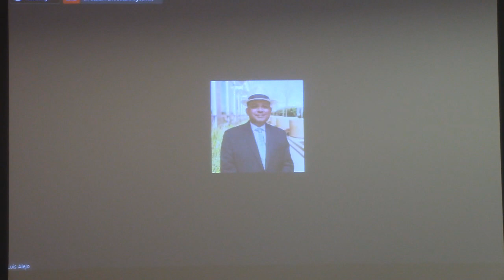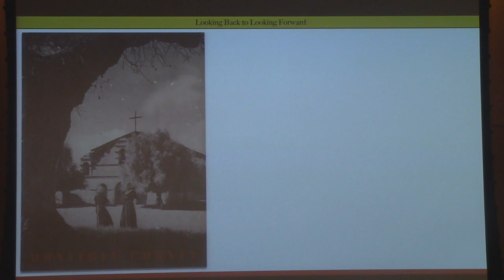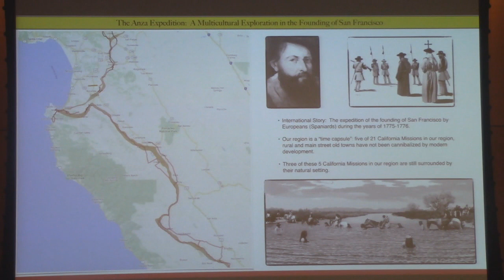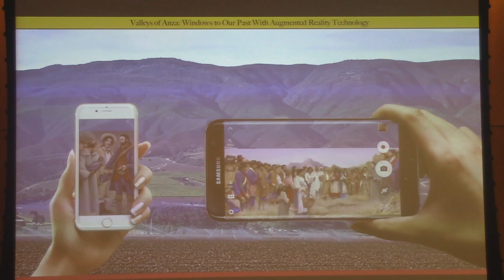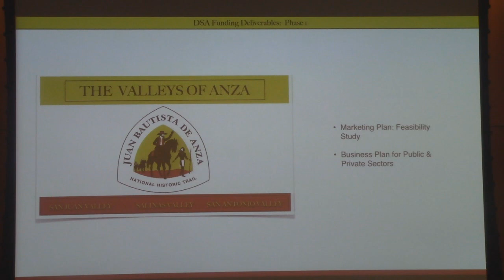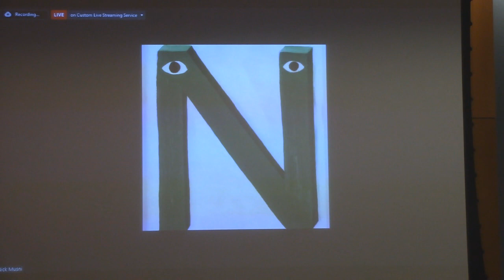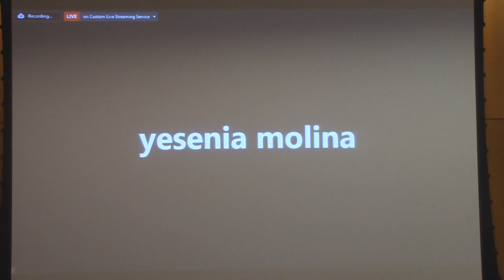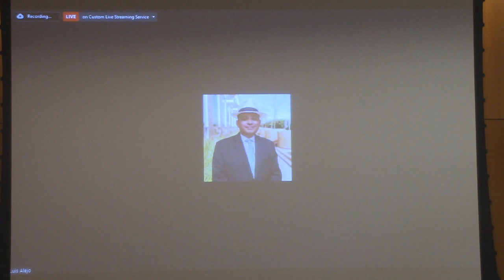De Anza Trail Marketing Plan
Special Presentation: De Anza Trail Marketing Plan

Monterey County Board Chambers
Salinas, CA